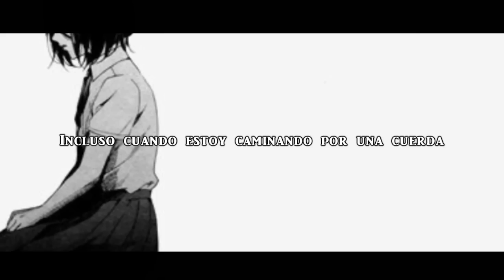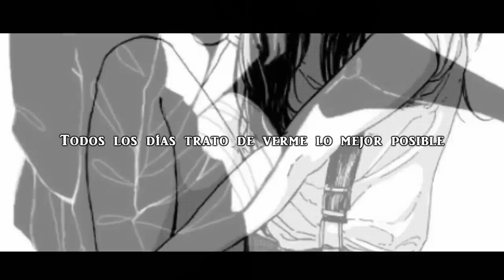I N V I S I B L E - Sub Español (Anime)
Holiwi *-* ¿Cómo han estado? :c ayer buscando nueva musica encontre esta cancion ;-; queria subtitularla aunque no se si les gustara :c Se llama Invisible y es interpretada por Skylar Grey! (Aunque la edicion hace que parezca que otra persona la canta :c ) Si! la misma cantante que interpreta Words ♥

Gracias a todos por apoyarme en lo que me gusta ;-; Realmente me hace muy feliz !

Queria avisarles que estoy subiendo los links de las imagenes de los videos en mi pagina de Facebook "Mei-Sama" (Esta en mi canal de todas formas) Proximamente subire los mp3 de las canciones ~

Sin nada mas que decir, besos y hasta el proximo video~

Animes:
-Onnanoko wa koi o suru to mousou shichaun desu
-Hirunaka no ryuusei
-Sayonara Zetsubou Sensei
-Umeniko no naku koro ni
-Hibi Chouchou